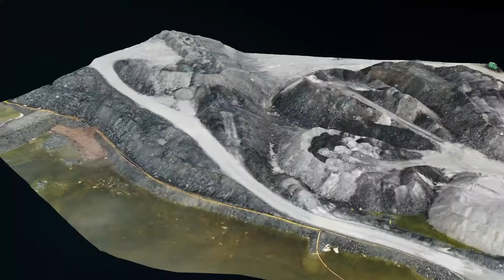Teledrone.ca Demo Video